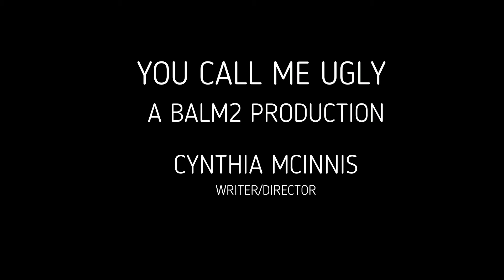You Call Me Ugly Scene Clips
Get a taste of the riveting Gospel Stage Play that is coming soon to a theater near you!